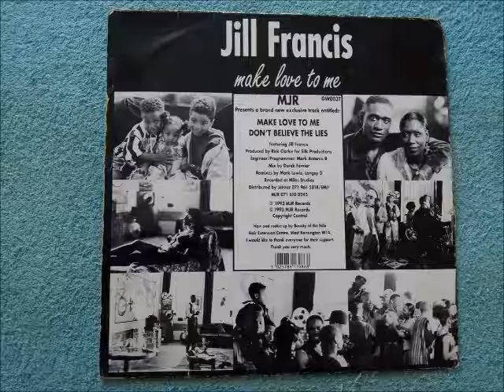Jill Francis Make Love To Me